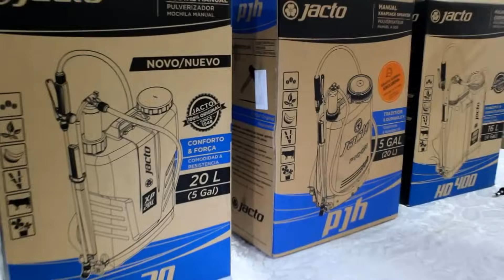Cómo armar una mochila-fumigadora JACTO ORIGINAL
En este tutorial  mostramos cómo armar fácil y rápidamente una mochila fumigadora JACTO original. El promotor técnico de ventas Marcus Cruz de JACTO Brasil hace una demostración con una mochila nueva desde la apertura de la caja.
VIDAGRO del GRUPO PICON es el representante exclusivo de la marca JACTO  en el Perú y vende sus productos  a nivel nacional a través de una amplia red de distribuidores.

Este es un tutorial producido por GRUPO RAISEB PERU